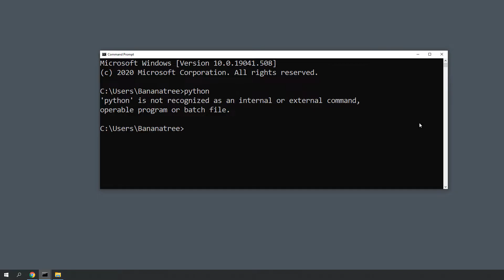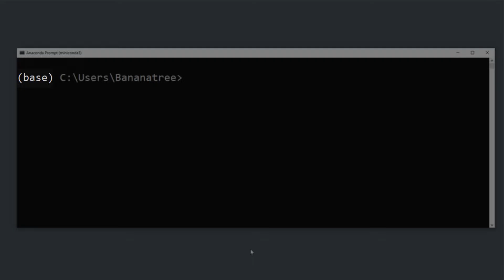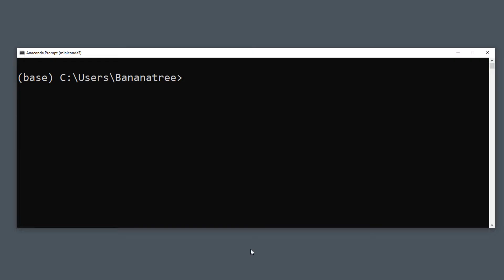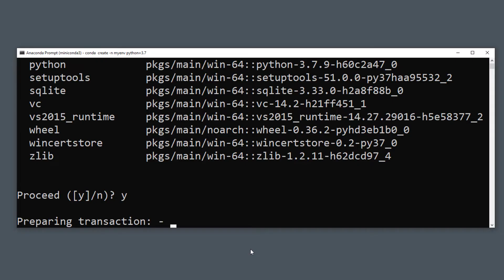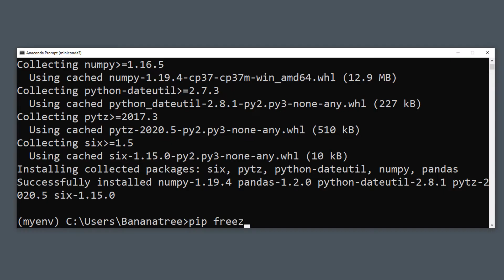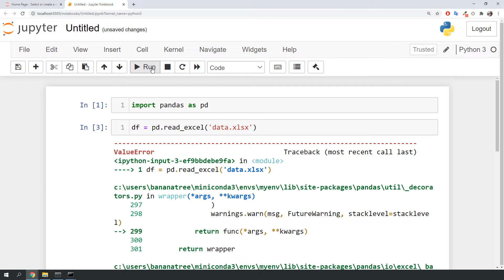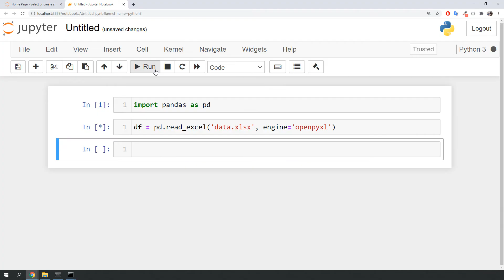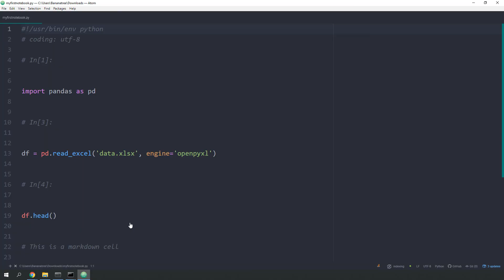Install Miniconda (Python) with Jupyter Notebook and Setting Up Virtual Environments on Windows 10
𝗗𝗘𝗦𝗖𝗥𝗜𝗣𝗧𝗜𝗢𝗡
In this tutorial, I will show how to install Miniconda & Jupyter Notebook on Windows 10. Additionally, I will be explaining the setup process & the importance of Virtual Environments.

✅ Chapters:
0:00 Installation Miniconda
1:40 What are Virtual Environments?
2:39 How to create Virtual Environments?
4:18 Installation Jupyter Notebook
4:30 Practical Example Using Virtual Environments
6:42 Quick tips Jupyter Notebook
7:21 Outro

🚩 What is the difference between Python vs. Anaconda vs. Miniconda?
If you want to buy a smartphone, there are 3 offers:
1. You only get the Smartphone
2. You get the Smartphone + 100 Smartphone Cases + 1 delicious cookie
3. You get the Smartphone + the option to order any Smartphone Case in the future + 1 delicious cookie

Python is in this example the Smartphone.
The Smartphone cases are libraries like Pandas, Seaborn, Sklearn, xlwings,...
The delicious cookie is conda. Conda is an environment management system.

If you install Anaconda, you will get Python + over 250 packages/libraries already preinstalled + conda
If you install Miniconda, you will get Python + conda
If you install Python, you only get Python

Instead of using conda to manage your virtual environments, you can also python's build-in environment management system venv:

I personally like to manage my virtual environments with conda & install packages whenever I need them. Hence, I am using Miniconda as shown in this tutorial.